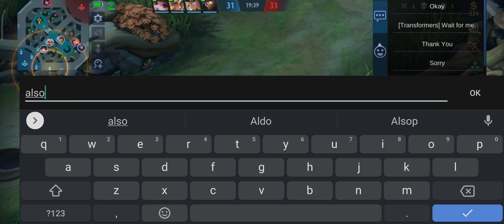Tim buta map